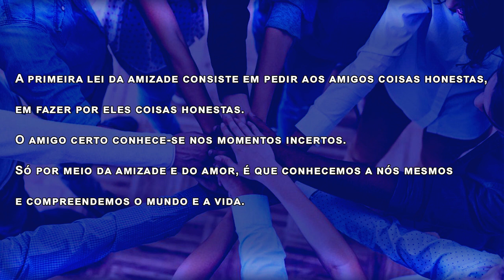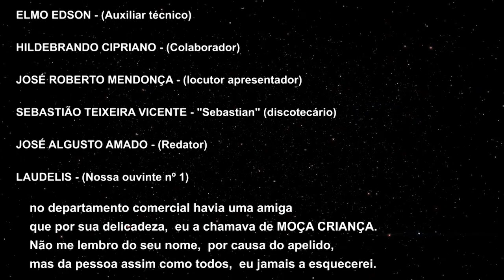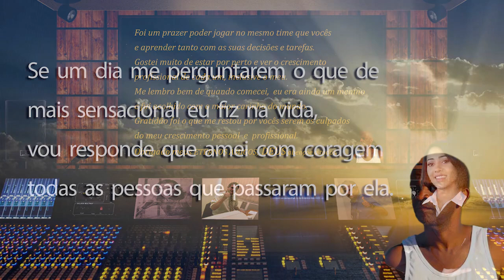Amigos da Rádio Sul Fluminense BM